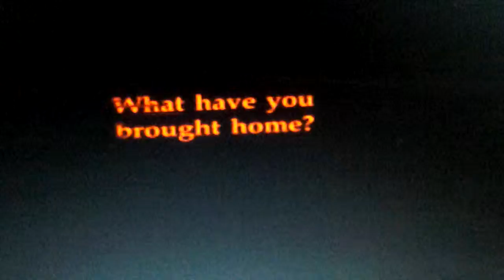Five nights at freddy`s 4 trailer oficial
Aquiesta e link del video original subido por scott cawthon